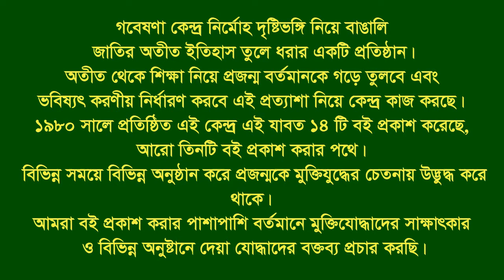Interview of Abdul Karim | Lalpur | Natore | F Fighter | FF